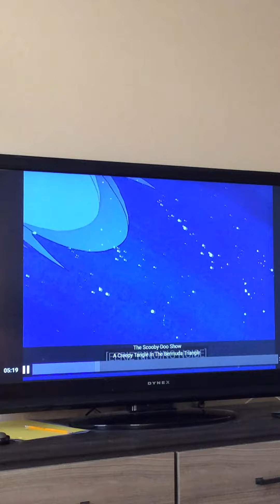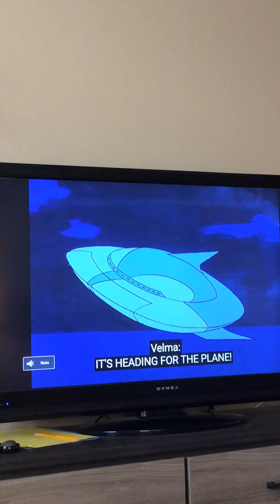Calling for help and got stranded in outer space version 2.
This is version 2.